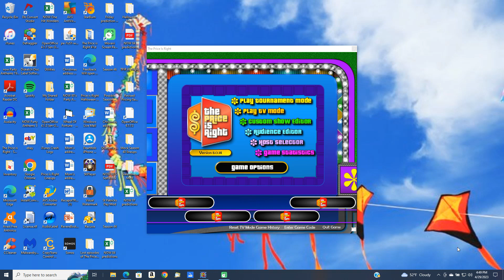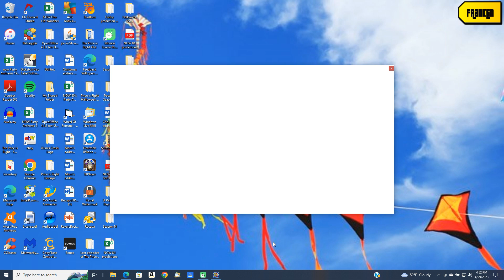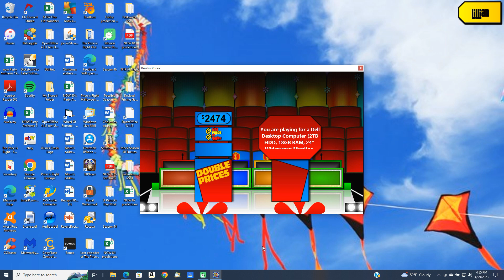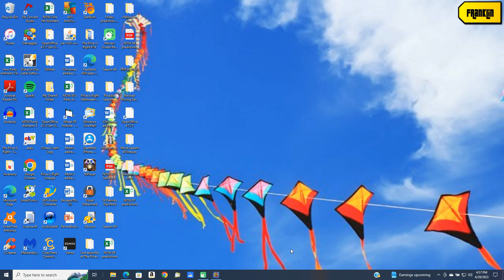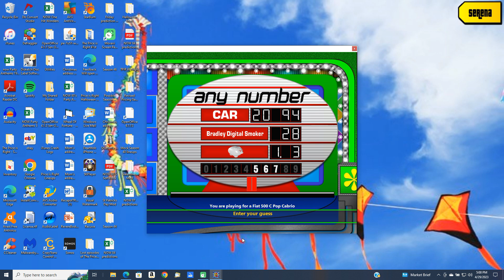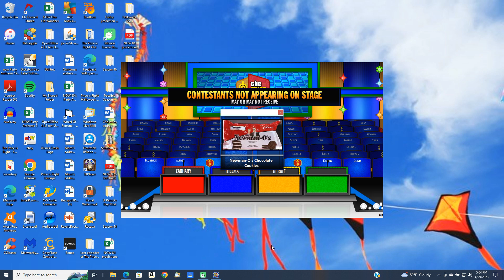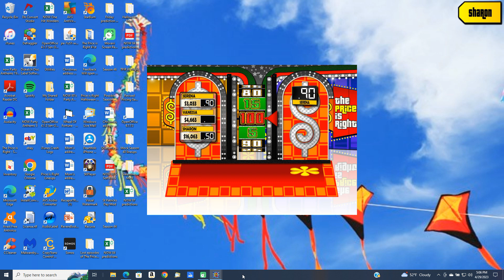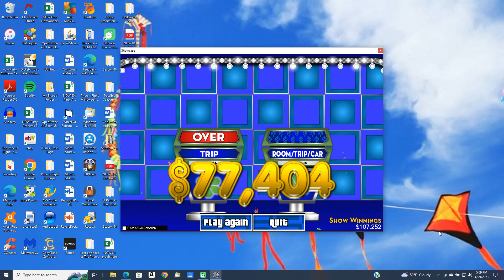BigJon's Price is Right remake game (March 8, 1993)